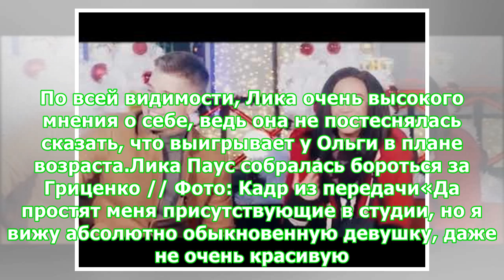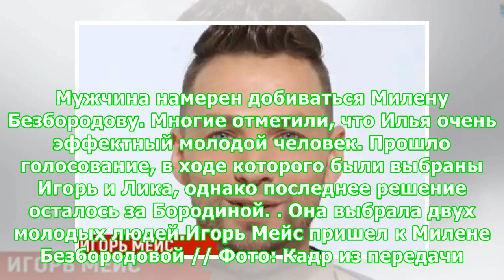«Не очень красивая»: Ольга Бузова о поклоннице Романа Гриценко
Бородина и Бузова взяли на себя роль судей // Фото: InstagramСегодня стартовал первый выпуск передачи «Бородина против Бузовой», в которой известные телеведущие берут инициативу в свои руки и сами выбирают будущих участников «ДОМа-2». Ксения Бородина, которая в данное время является счастливой матерью и женой, делает упор на семейные ценности, а одинокая Бузова ставит перед собой цель отсеять тех участников «ДОМа-2», которые пришли на проект за «бесплатным сыром» и не желают строить любовь.В сам...